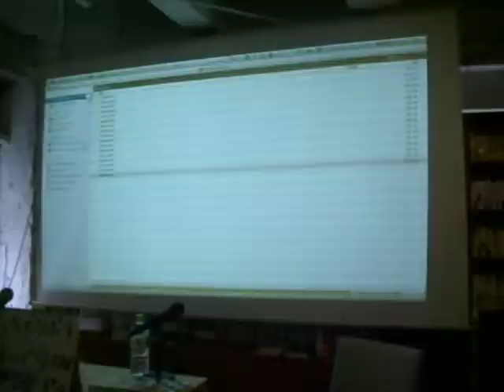2013/03/20 きょうのランチ 昼下がりのグルメ本リポート 2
2013/03/20
きょうのランチ
「グルメ芸人による 昼下がりのグルメ本リポート」 2

◆きょうのランチ 和泉 杏＆浜名ランチ、
◆ふたりで「きょうのランチ」お笑いコンビだ！
◆実はふたり、セクシーダンサーでもある！
◆彼女たちのライヴ情報は、ブログをチェック！
◆【きょうのランチ】今日も杏ブログ

◆このムービーはいちファンの手によるアップロードです！